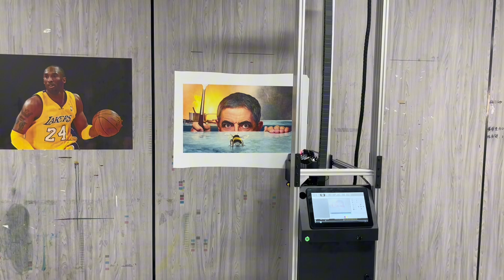Perché scegliere la stampante da parete DXonJet? Stampa di alta qualità e servizio eccellente